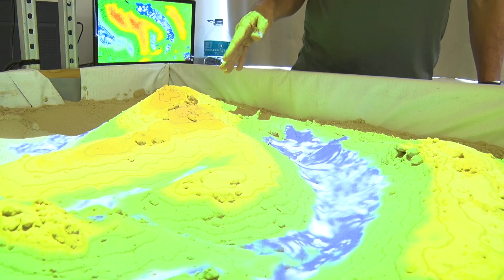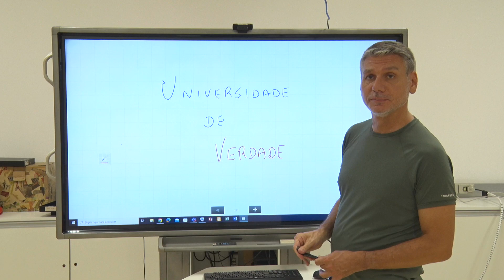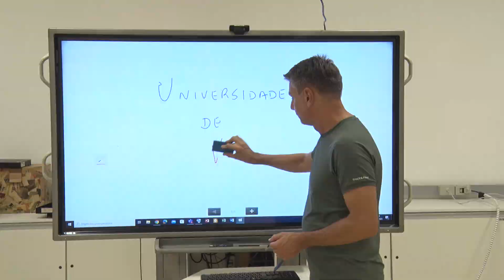Novas tecnologias e metodologias ativas: especialista traz dicas para a volta às aulas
O professor Maurício Capobianco Lopes, que integra o Programa de Formação Continuada de Profissionais de Educação realizado pela FURB e voltado às redes de ensino públicas, traz exemplos que podem ajudar estudantes e professores a tornar a volta às aulas ainda mais especial, com o uso de tecnologias e metodologias ativas.